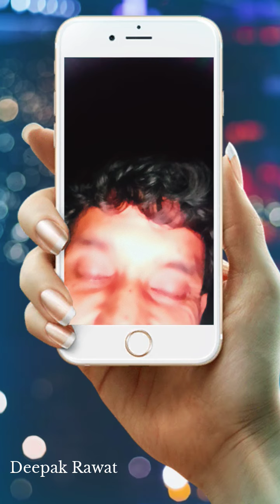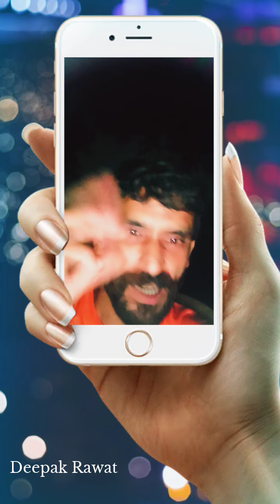9 October 2024